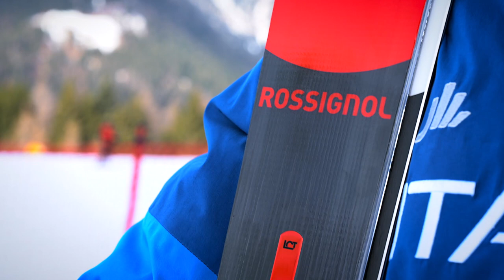NUOVO ROSSIGNOL HERO MASTER / Preview Prelancio Italiano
L’attesa è finita: ecco il nuovo
ROSSIGNOL HERO MASTER!
Per il prelancio italiano del nuovo sci abbiamo radunato sulle nevi di Pinzolo, in Trentino, chi ha l’autorevolezza e le competenze tecniche per poter valutare un nuovo sci: gli istruttori nazionali di sci alpino.
Insieme ad altri opinion-leader nel campo dello sci alpino hanno potuto testare in anteprima il nuovo sci che è presentato per la prima volta all'ISPO 2020.
Nei prossimi video potrai ascoltare gli skitest, con impressioni, sensazioni ed emozioni che questo nuovo sci firmato Rossignol sa trasmettere.

Rossignol Hero Master: scegli il tuo raggio!